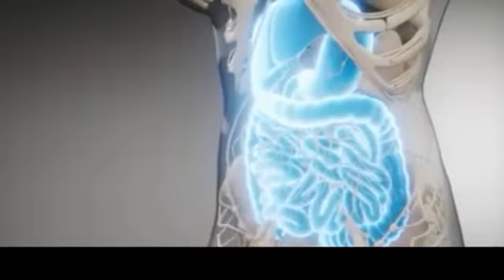Human Psychology - By Sandeep Maheshwari | Human Psychology Facts